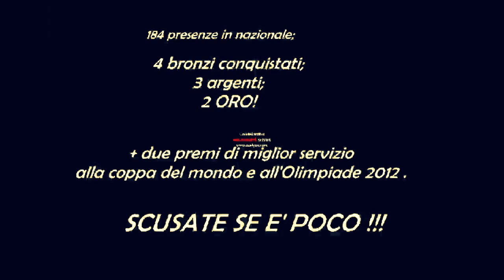CRISTIAN SAVANI - UN EROE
piccolo omaggio al grande capitano dopo l'annuncio dell'abbandono alla nazionale .